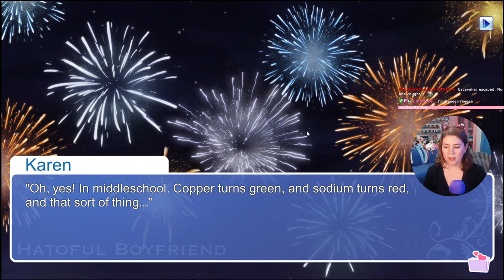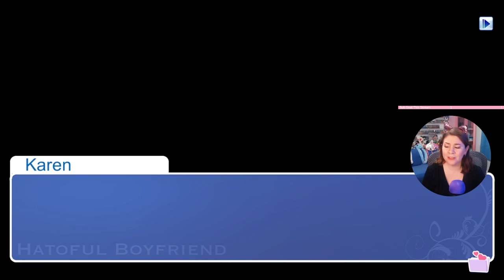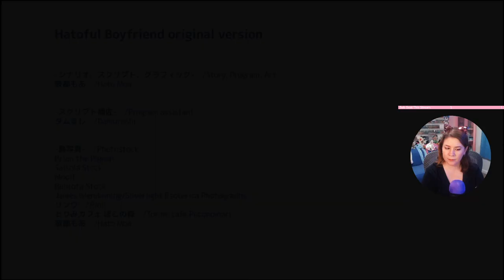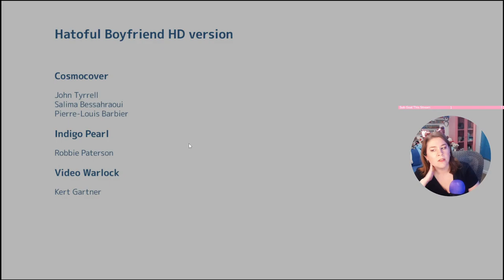Hatoful Boyfriend Blind 100% - What May Come